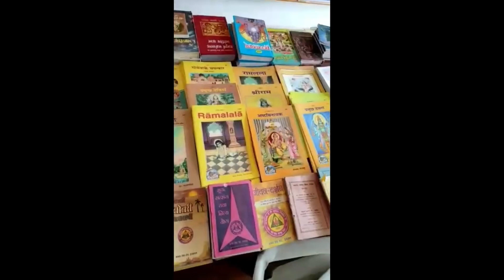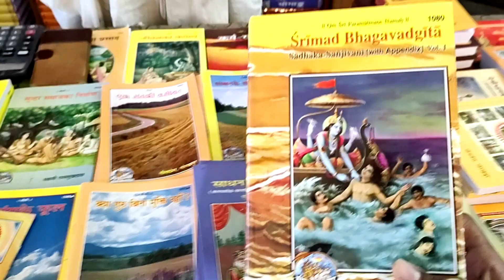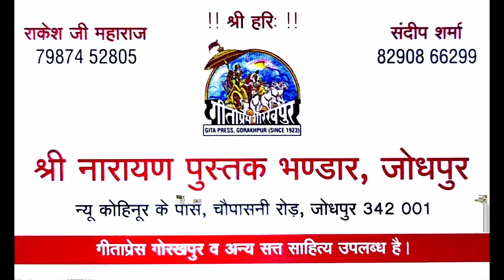श्री नारायण पुस्तक भंडार, जोधपुर |Geeta Baal Sanskar Shivir